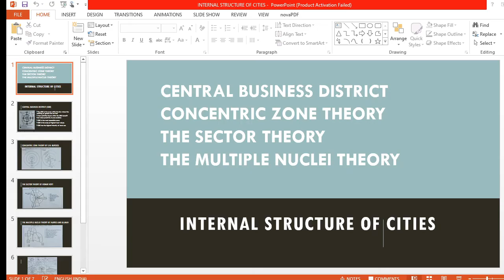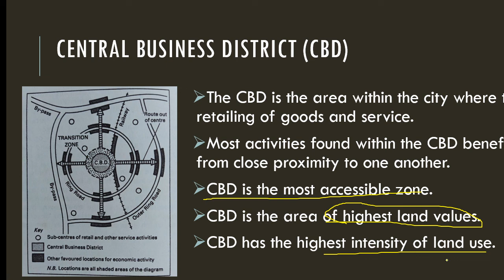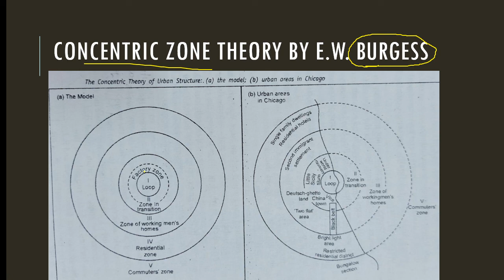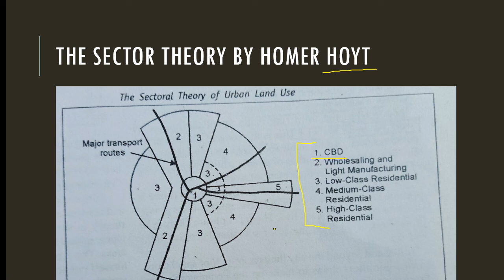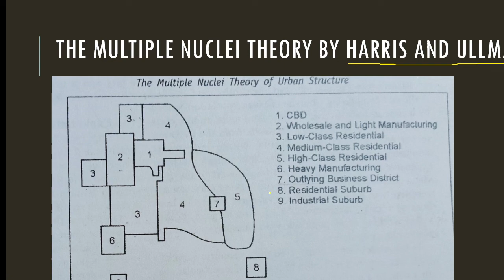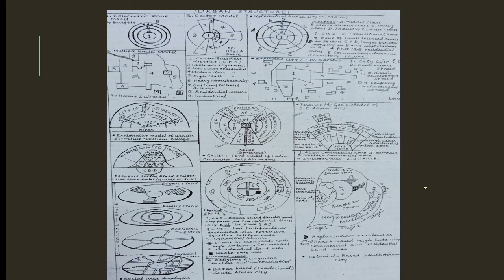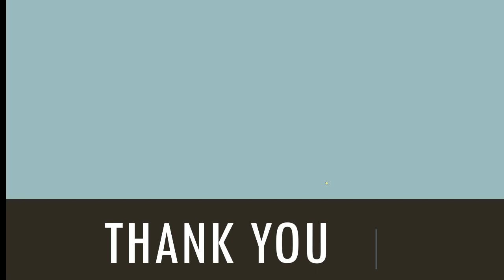Internal structure of cities | CBD | CONCENTRIC ZONE THEORY | SECTOR THEORY | MULTIPLE NUCLEI THEORY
Internal structure of cities
CENTRAL BUSINESS DISTRICT
CONCENTRIC ZONE THEORY by E.W. BURGESS
THE SECTOR THEORY by HOMER HOYT
THE MULTIPLE NUCLEI THEORY by HARRIS AND ULLMAN
The EXPLOITATIVE MODEL by  W. BUNGE
SOCIAL AREA ANALYSIS by ROBERT A. MURDIE